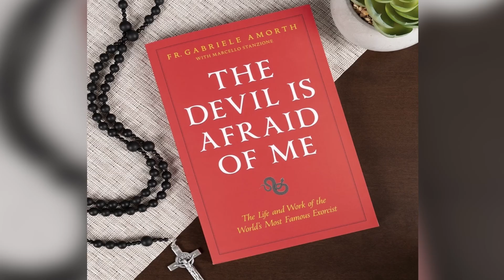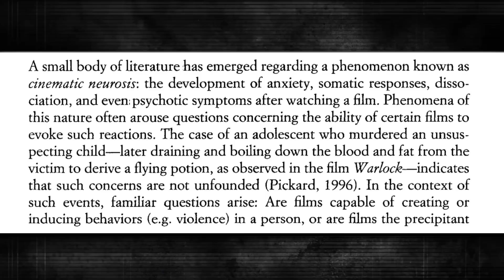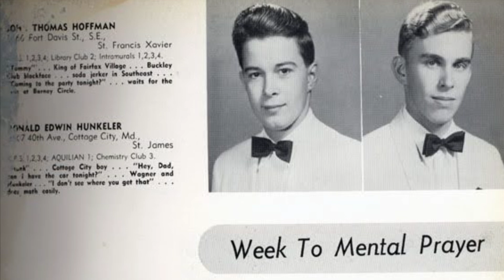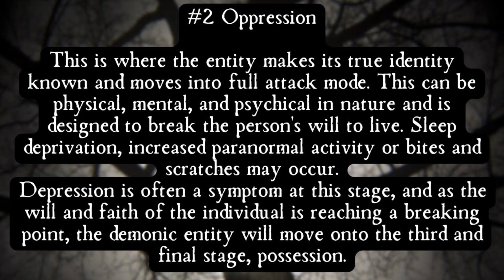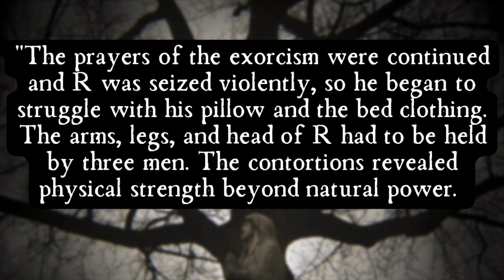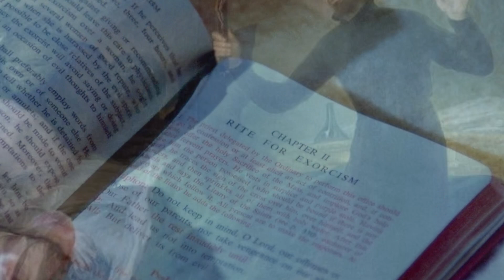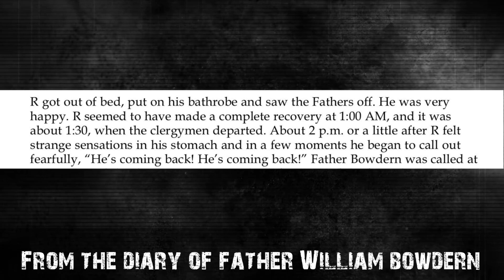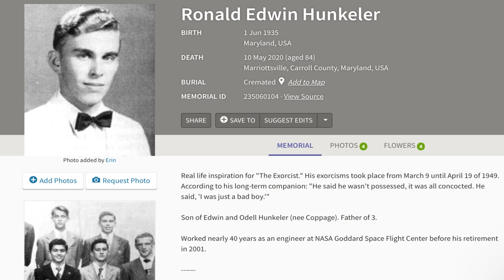The Exorcist: The Real Life Inspiration | True Horror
Demonic Possession Cases Are Increasing…